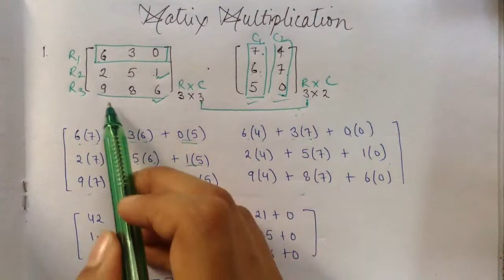Matrix Multiplication in hindi (Part-2) || 3x3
If you understood everything that I have explained in this video, then like this video.

Hi everyone, my name is Ruchi. I have created this channel so I can share my knowledge with everyone.
I'm still studying and the thing I noticed that some teachers assume that we know the basics and they teach according to that, but some students get left behind
That's why my teaching method is very different I teach according to the student. Since I can't know every one of you personally
so, I teach the basics also so no one would be left behind. 💕